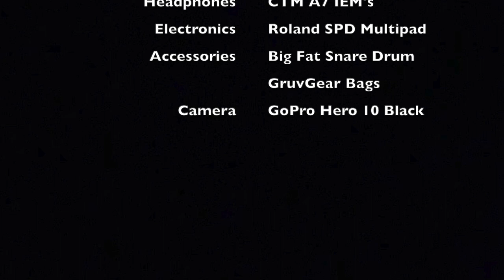No Body (Drum Cover) - Grace Church Houston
The Band:
Derrick Battle - Keys 1 & Piano /MD IG: @dbattlemusic
Tony Gutierrez - Percussion
Derek Guynes - Acoustic Guitar
Ivan Luna - Electric Guitar (Lead) IG: @ivan_xavier
Alberto Ramirez - Bass IG: @isai_bassplayer
Alex Ruata - Drums IG: @alexruata_drummer

Gear Used:

Drums:
Yamaha Drums Absolute Hybrid Maple

Snares:
Ludwig Black Beauty 14"x6.5 @LudwigDrumsHQ
Ludwig Copperphonic 14"x8
Vertical Drum Co. Seamless Brass 14"x6.5 @verticaldrumco

Cymbals:
Diril Cymbals - 12" Special Splash /8" Earth Splash/16" HHX Evolution O-Zone Stack, and 19" D China.
Sabian Cymbals - 15" HHX Legacy Hi-Hats, 8" AAX Air Splash, 10" AAX Air Splash, 19" HHX Legacy Crash, 19" XSR Fast Crash, 22" HHX Legacy Ride, 20" HHX Complex Thin Crash @SabianVault

Drumheads:
Remo Drumheads @remopercussion
Evans Drumheads @EvansDrumheadsOfficial

Drumsticks: @PromarkDrumsticks
Pro-Mark Rebound 5A Long
Promark Hot Rods

Percussion:
LP Percussion Jam Tamb @LPYT
Meinl Percussion Hi-Hat Jingle @Meinl_Percussion_Official
Treeworks Chimes @TreeWorksChimesUSA

Electronics:
Roland SPD-SX Pro Multipad @rolandglobal

Accessories:
Big Fat Snare Drum Steve's Donut @BigFatSnareDrum
GruvGear Club Bag & Quiver Stick Bag @gruvgear

IEM's:
Clear Tune Monitors AS-7 Series @ClearTuneMonitors

Camera:
Go Pro Hero 10 @GoPro